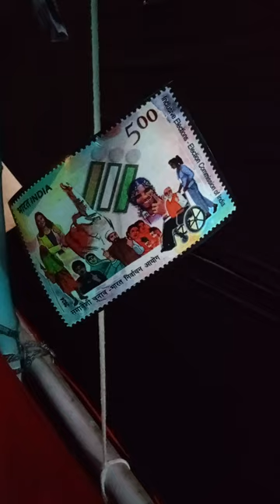ডাকটিকিট, খাম ও চিঠি দিয়ে সাজানো পূজামণ্ডপ, দূর্গাপূজা-2024, উলুবেড়িয়া